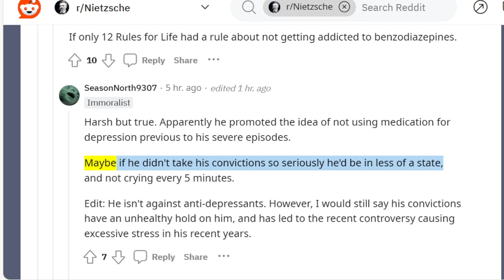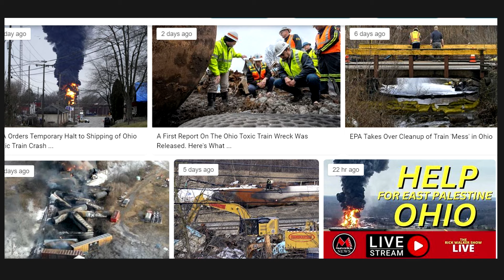Jordan Peterson stars in: TEARS OF A CLOWN. (funny RE Losing license, comedy)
I'm just clowning around in this video. I really hope Jordan fans will watch my previous video
"Government Truther sent to jail. Jordan Peterson & Diet Youtubers should hear this"
Jordan Peterson broke a rule and is being held ACCOUNTABLE. So he's crying like a spoiled rich kid.  More Tears of a Clown under a mix of carnivore deficiency, and right-wing strategy.

Rather than keep his license, he'd rather play the martyr of a 'Marxist" deep-state leftist government that donald made up. Jordan will keep crying over losing his license as we watch his funny comedy show.

ABOUT THE REPLYS TO THIS VIDEO
It's common of right-leaners to not put up an argument, and just attack the messanger, troll and write rhetoric.  In US politics, Donald was the only candidate who didn't show up to the debates (all 3 times). And that's who the right-leaning voters want. Now, the Republican party is trying to get Donald's last remaining opponent to drop out... without EVER getting a chance to debate Don (who would be king; I mean the winner.

I like to point out the high-fat fallacies, and show why carbohydrates are not unhealthy on their own.  I debunk Doctors, & diet scams.